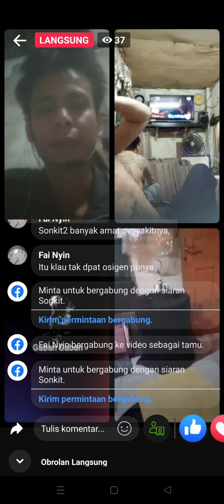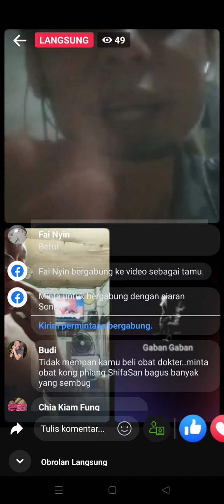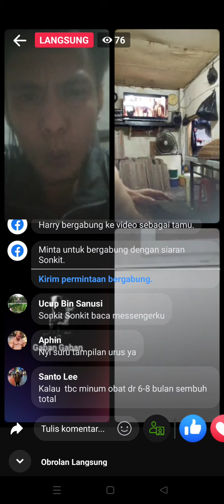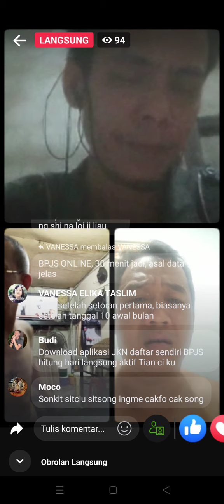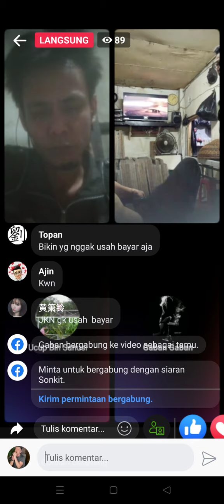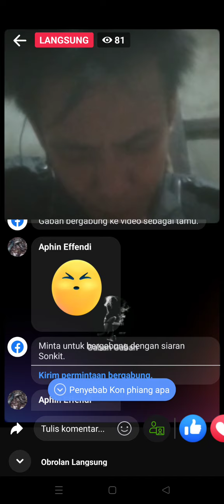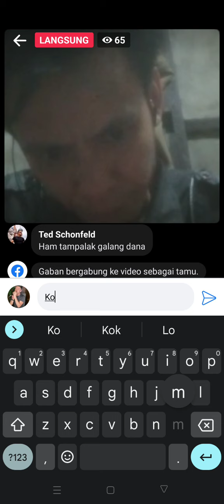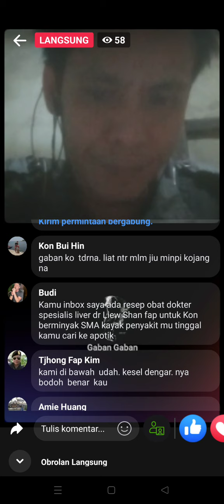Kevin Liu sonkit2 stres kena penyakit Kon phiang Hepatitis mau Galang dana tapi malu